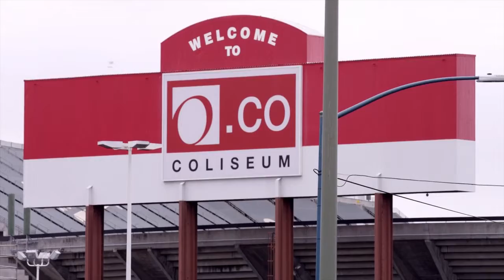The Power to Do More: Dell featuring Overstock.com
Overstock.com launched in the early days of online shopping as a way to provide a wide array of goods to consumers at an affordable price. They have since grown exponentially and now rank among the top five most-visited mass-merchandiser websites.
Watch this video to learn about Overstock.com’s history, its future, and how Dell has helped along the way.